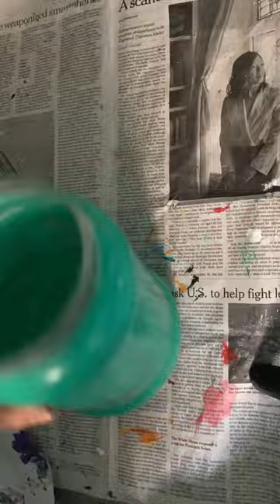DIY Simple Art home decore from waste plastic jar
diy,
diy crafts,
diy miniature house,
diy bag,
diy organizer,
diya aur baati hum,
diya,
diyana,
diy projects,
diy perks,
diy wife,
diy halloween props,
diy air conditioner,
diy acrylic nails at home,
diy ac,
diy acoustic panels,
diy aquarium,
diy air purifier,
diy apple pencil,
diy air cooler,
diy art,
diy archery target,
a diye meyeder sundor nam,
a diye cheleder nam,
a diye cheleder islamic name,
a diye meyeder islamic name bangla,
a diye mehndi design,
a diye naam,
a diye islamic meyeder nam,
a diye islamic name boy bangla,
a diye name,
a diye seleder islamic name,
diy bracelet,
diy bookshelf,
diy bookmarks,
diy bathroom remodel,
diy backyard projects,
b diye meyeder islamic name,
b diye seleder islamic name,
b diya name,
b diye chele babur nam,
b diye islamic name,
b diye nam,
b diye meyer nam,
b diye meyeder islamic name bangla,
b diya mehndi design,
b diye baby girl name,
diy chicken coop,
diy cold plunge,
diy camper trailer,
diy canister filter,
diy closet,
diy compost bin,
c diye meyeder name,
c diye meyeder islamic name,
c diye word meaning,
c diye namer meyera kemon hoy,
c diye naam,
c diye mehndi design,
c diya girl name,
diy danie,
diy desk,
diy dress,
diy detail,
diy dream catcher,
diy designer,
diy dollhouse,
d diye meyeder name,
d diye meyeder islamic name bangla,
d diye cheleder islamic name,
d diye name,
d diya name,
d diye song,
d diye naam,
d diye islamic name girl bangla,
d diye gan,
d diye mehndi design,
diy earrings,
diy envelope card,
diy eyelash extensions at home,
diy electronics,
diy electric scooter,
diy electric car,
e diye cheleder islamic name,
e diye mehndi design,
e diye word,
e diye islamic name boy bangla,
e diye nam,
e diye gan,
e diye seleder islamic name,
diy fidget toys,
diy fall decor,
diy fidgets,
diy face mask,
diy fly trap,
diy flower bouquet,
diy fence,
diy floating bed,
f diye cheleder islamic name,
f diye meyeder name,
f diye mehndi design,
f diye islamic naam,
f diye name bangla,
f diya mehndi design,
f diye signature,
f diye cheleder nam,
f diye nam,
f diye tiktok,
diy greenhouse,
diy gift ideas,
diy gifts,
diy gazebo,
diy garage shelves,
diy greenhouse cheap,
diy gel nails at home,
g diye song,
g diye name girl,
g diya song,
g diye name boy,
g diye signature,
g diya name,
g diye meyer name,
g diya,
diy home decor,
diy headboard,
diy haircuts for women,
diy hair mask,
diy hacks,
diy halloween decorations for outside,
diy halloween,
diy home decor ideas,
h diye meyeder name,
h diye cheleder islamic name,
h diye name,
h diye islamic name bangla,
h diye mehndi design,
h diya name,
h diye cheleder name,
h diye mehedi dijain,
h diye nam,
h diye gan,
diy ideas,
diy inground pool,
diy ice baths,
diy individual eyelash extensions,
diy incubator,
diy irrigation system,
diy instruments,
diy investing,
i diye meyeder islamic name bangla,
i diye cheleder islamic name bangla,
i diye cheleder islamic name,
i diye word,
i diye islamic name boy bangla,
i diye mehndi design,
i diye signature,
india,
diy jewelry,
diy journal,
diy jet engine,
diy jeans,
diy journal notebook,
j diye meyeder islamic name bangla,
j diye cheleder islamic name,
j diye name,
j diye mehndi design,
j diye islamic name bangla,
j diye name boy,
j diye cheleder nam,
j diye meyeder islamic name,
diy kitchen cabinets,
diy keychain,
diy koi pond,
diy kitchen makeover,
diy knotless box braids for beginners,
diy keychain ideas,
diy kayak cart,
diy kawaii,
k diye meyeder islamic name bangla,
k diye cheleder islamic name,
k diye name,
k diye mehndi design,
k diye meyeder name bangla,
k diye islamic naam,
k diye song,
k diye name boy,
k diye signature,
k diye gan,
diy laundry detergent,
diy loft bed,
diy lampshade,
diy lip balm,
diy lamp,
diy log splitter,
l diye name girl,
l diye meyeder islamic name bangla,
l diye cheleder islamic name,
l diye name boy,
l diye name,
l diye islamic name boy bangla,
l diye song,
l diye mehndi design,
l diye meyeder name,
l diye nam,
diy makeup,
diy money bouquet,
diy micro locs,
diy mirror decor,
diy manicure at home,
diy mini split install,
m diye cheleder islamic name,